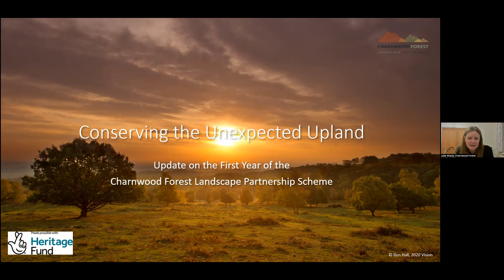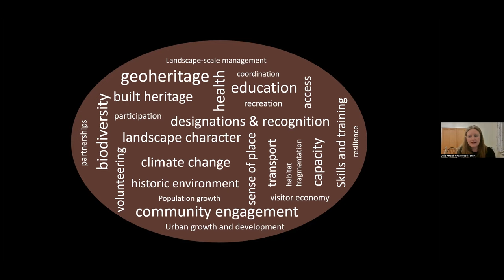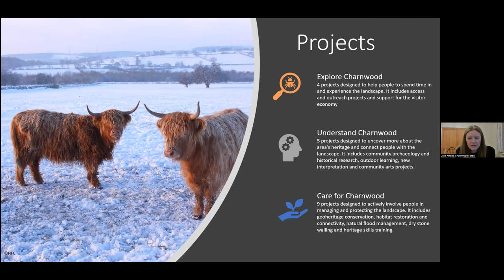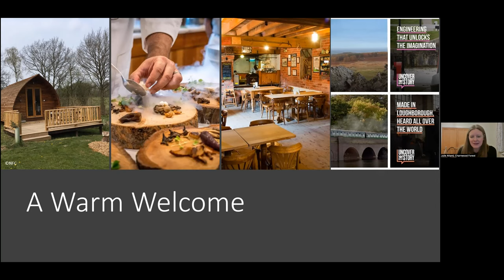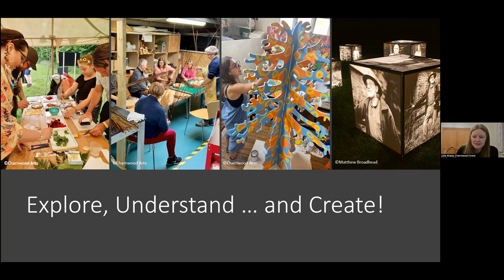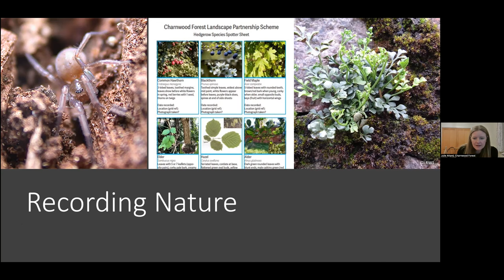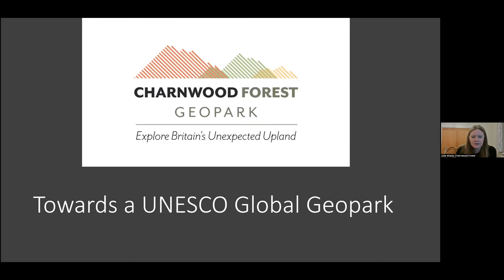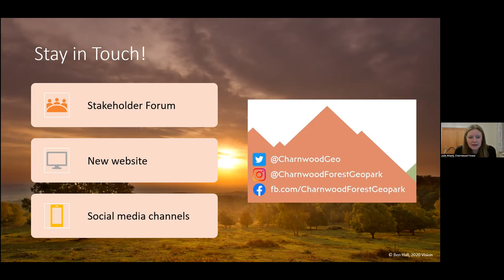Charnwood Forest Conserving the Unexpected Upland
Julie Attard, Charnwood Forest Programme Manager for The National Forest Company, gives an update on the first year of the Charnwood Forest Landscape Partnership Scheme.